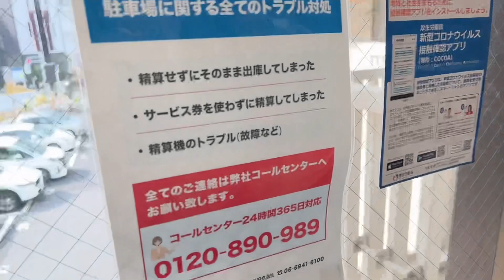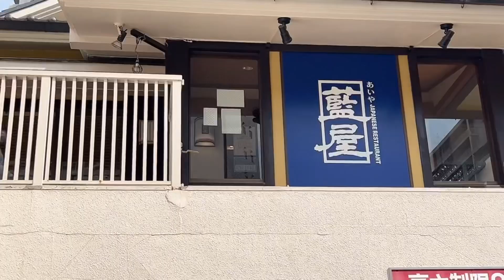TEMPURA MIX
We always eat here with my hubby